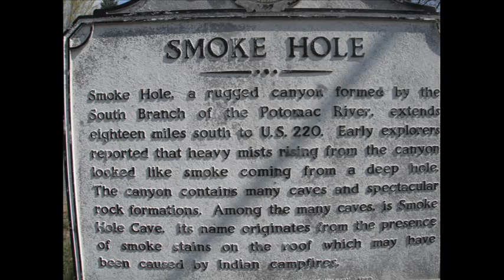Smokeholes 2012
Collection of pictures and short videos from Smokehole, WV canoe trip.

Music by Railroad Earth.  Live recording of the river song.